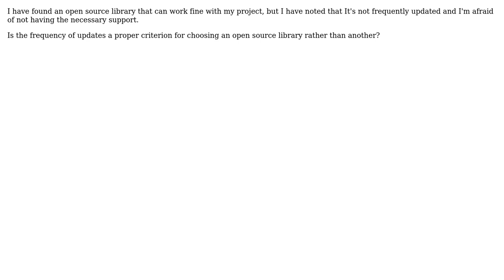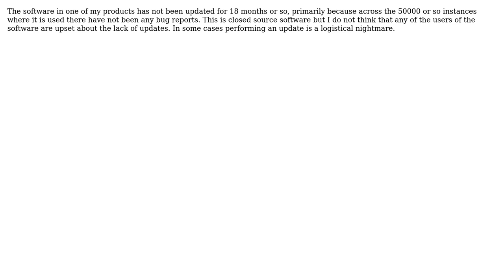Software Engineering: Open source and updates (3 Solutions!!)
Software Engineering: Open source and updates

With thanks & praise to God, and with thanks to the many people who have made this project possible! | Content (except music & images) licensed under CC BY-SA | Music | Images & others | With thanks to user u?I user Thanos Papathanasiou user Kilian Foth user ADIMO and the Stack Exchange Network Trademarks are property of their respective owners. You are responsible for your own actions.